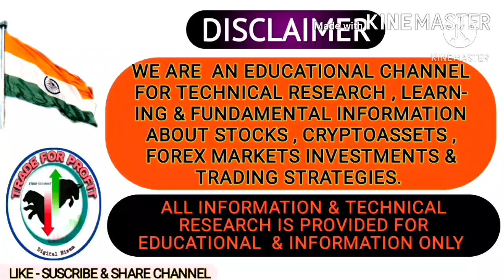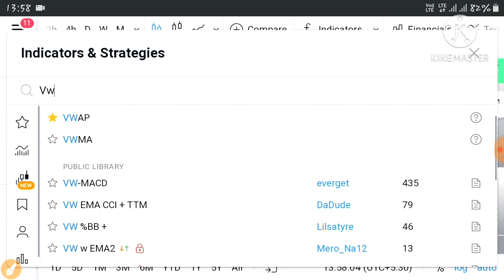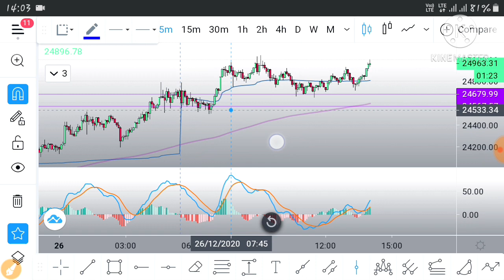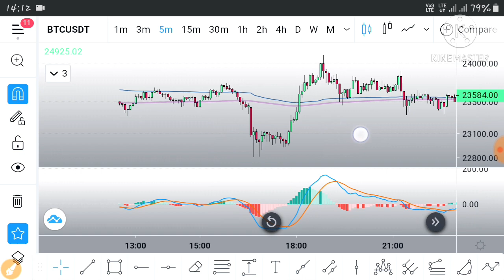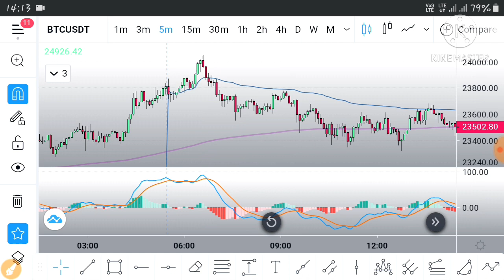How To Do Bitcoin Futures Trading ? Earn Daily 1500 - 5000 Rupee || Hindi/हिन्दी मे